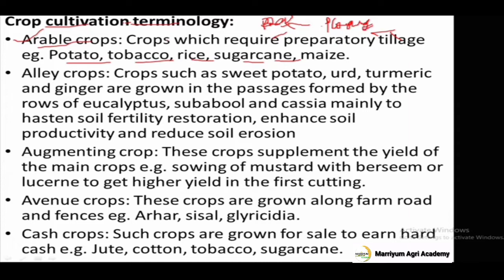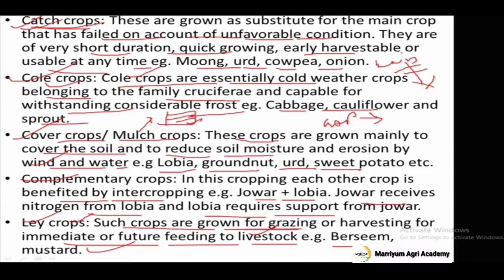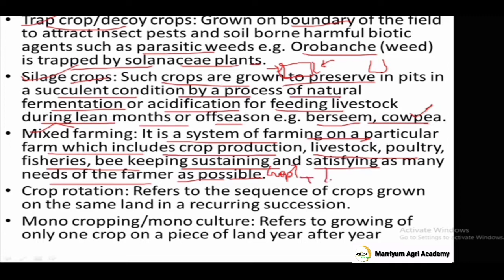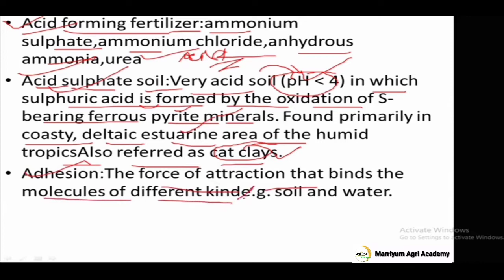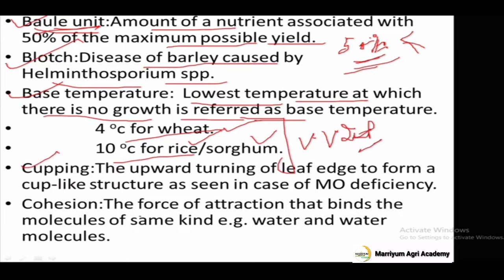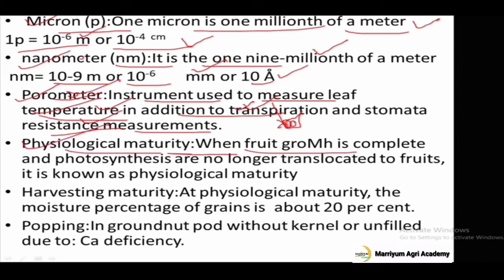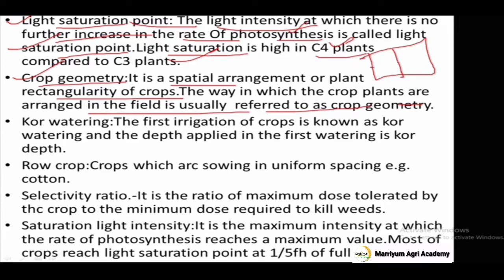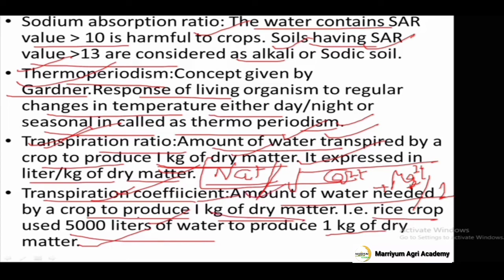Crop Cultivation Terminology.@AgriCoachingChandigarh@royalinstitute-icarcuetjet7605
Crop Cultivation Terminology

• Arable crops

• Alley crops

• Augmenting crop

• Avenue crops

• Cash crops

• Catch crops

• Cole crops

• Cover crops/ Mulch crops

• Complementary crops

• Ley crops

• Nurse crop

• Paired row cropping

• Restorative crops

• Skip cropping

• Smother crops

• Trap crop/decoy crops

• Silage crops

• Mixed farming

• Crop rotation

• Mono cropping/mono cultuother

• Other important points

" Pdf download from Telegram link provided in COMMENT BOX. "

• To Provide Special Guidance Regarding Exams.

• To provide Offline and Online Classes to Crack Any Examination, UPPSC AGRICULTURE,  IBPS SO (AFO),  NSC ,  ICAR ,  UP CATET,  BHU and  Alll Agriculural  Compitative Examination

My Teligram